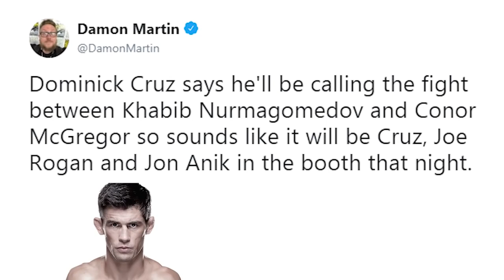Joe Rogan and Dominick Cruz Calling the fight Conor McGregor vs Khabib at UFC 229, Jon Jones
Joe Rogan, Cruz and Anik calling the fight Conor McGregor vs.  Khabib at UFC 229, Jon Jones

- UFC 229 is very close and the maon event between Conor McGregor and Khabib Nurmagomedov will be the biggest UFC bout ever and  Joe Rogan, Jon Anik and Dominick Cruz will calling the fight from commentary position.

- Dana Wgite talking about Many Pacquiao vs Floyd Mayweather 2 and thinks Conor vs. Khabib is the bigger Fight.

- Dan Hardy talking about Jon Jones' UFC return and that third Fight vs. Daniel Cormier needs to happen.